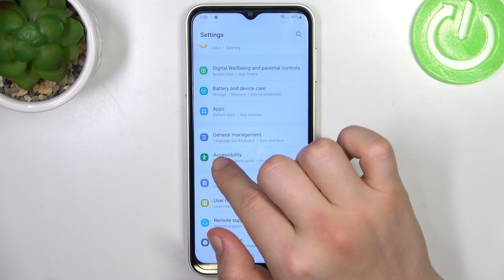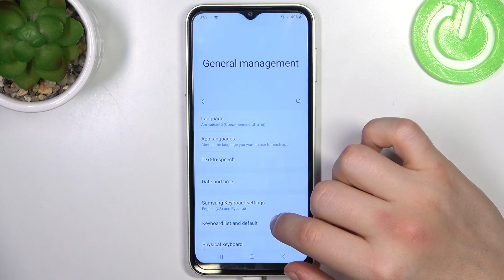Samsung Galaxy F14 | Как изменить язык устройства Samsung Galaxy F14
На вашем Samsung Galaxy F14 установлен язык, который вы не понимаете и вы хотите его изменить? Мы вам поможем. В этом видео мы покажем, как на устройстве Samsung Galaxy F14 изменить язык системы. Просто посмотрите наше видео, чтобы изменить язык устройства Samsung Galaxy F14.

Как изменить язык системы на Samsung Galaxy F14? Как изменить язык Samsung Galaxy F14? Как установить другой язык системы Samsung Galaxy F14?